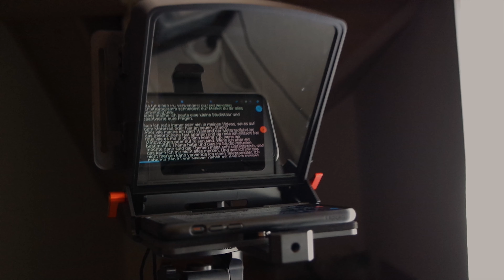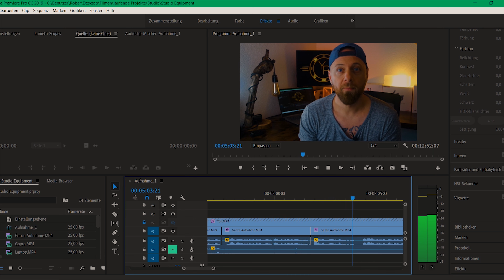Studiotour - Meine Antworten auf eure Fragen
Ich zeige dir in diesem Video alle Produkte die ich in meinem Studio und auf Reisen verwende in Bezug auf eure Fragen.

Unser Equipment:
Technik:
🎥✘DJI Osmo Action
🎤✘Mikrofonadapter an der DJI
🔊✘Kondensator Mikrofon
🕶️✘ND-Filter für die DJI
🎤✘Mikrofonadater Gopro
🕶️✘Vlogging Gehäuse
🕶️✘ND-Filter Gopro
💡 ✘LED Hintergrundbeleuchtung
💻 ✘Laptop Lenovo
💻✘ Acer Monitor
✂️✘ Movavi Schneideprogramm

0:00 Intro
0:32 Neewer X1 Telepromter
1:21 Unsere Kameras
3:05 Beleuchtung
3:49 Hardware
4:39 Software
6:00 Empfehlung